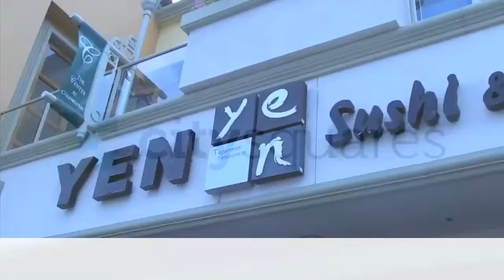Yen Sushi & Sake Bar